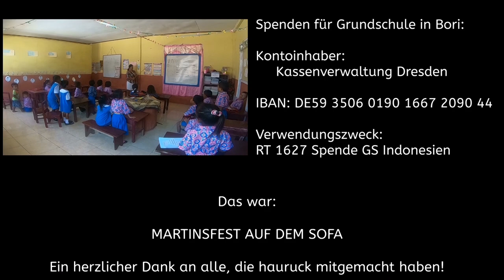Martinsfest auf dem Sofa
es wirken mit:

Kinder aus der
- Trinitatisschule Riesa,
- Christenlehre und Kurrende Großenhain,
- 1. Grundschule Großenhain
Sigrun Köster, Florian Mauersberger, Michael Bergk und Stefan Jänke

Spenden für die Grundschule in Bori/Indonesien kann man auf dieses Konto überweisen:

Inhaber: Kassenverwaltung Dresden
IBAN: DE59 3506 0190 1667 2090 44
Verwendungszweck: RT 1627 Spende Grundschule Bori Indonesien

Martin, Martin, guter Mann (Ludger  Edelkötter)
St. Martin, St. Martin: Volkslied
Mitschnitt Martinsspiele: Michael Bergk
Schau nach vorn und schau nach hinten (Stefan Jänke)

- ein Projekt im Netzwerk Kinderchöre in der Großenhainer Pflege -

Gefördert von Europäischer Union und Freistaat Sachsen.